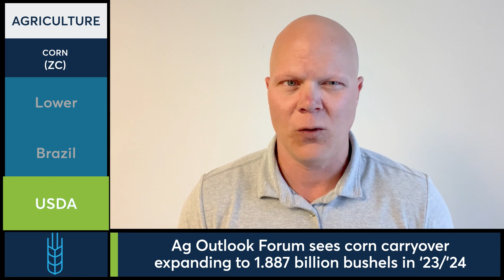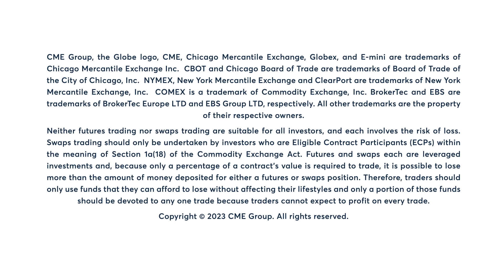Grains Market Commentary: Ted Seifried, 2/23/23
May corn futures close below their 50-day moving average for first time since Jan. 11. Ted Seifried discusses.